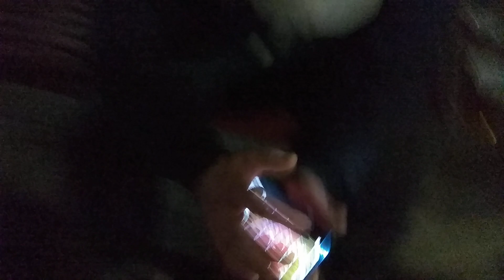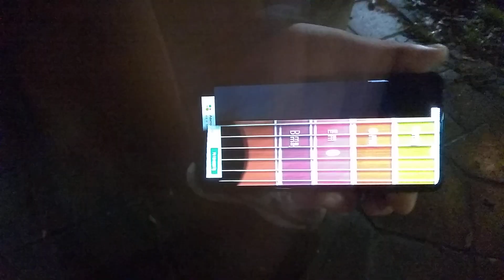Проспорил и сыграл на гитаре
Проигранный спор, сыграл на гитаре как смог!!! Мастер класс от оператора через приложение для гитары!!!